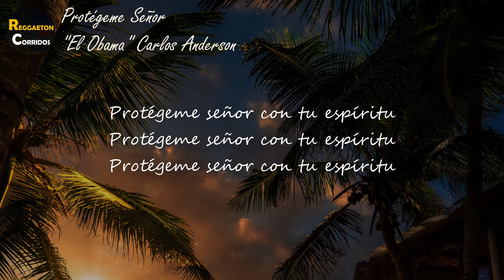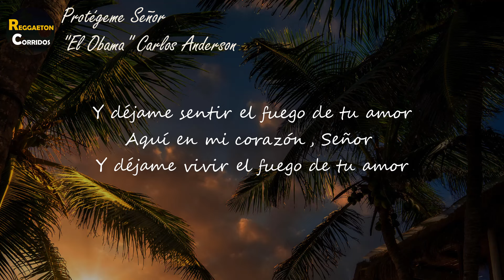''El Obama'' Carlos Anderson - Protégeme Señor (Letra) | Protégeme señor con tu espíritu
Letra de "Protégeme Señor":
Protégeme señor con tu espíritu
Protégeme protégeme señor

Y déjame sentir el fuego de tu amor
Aquí en mi corazón, señor

Y protégenos siempre, Señor
Y es su compa El Obama
Ya tú sabes

Satúrame, Señor, con tu espíritu
Satúrame, satúrame, Señor

Y déjame vivir el fuego de tu amor